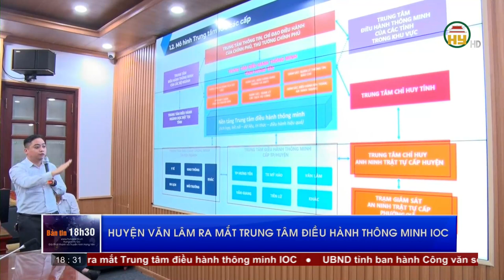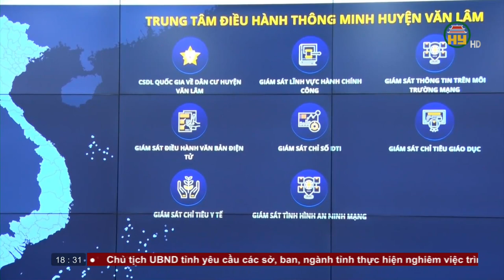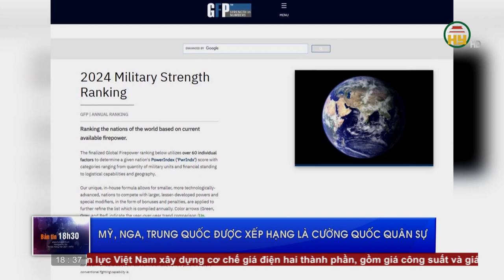Bản tin 18h30 ngày 17/01/2024